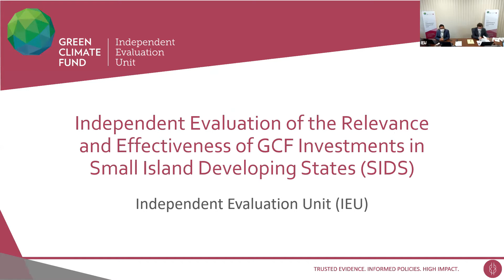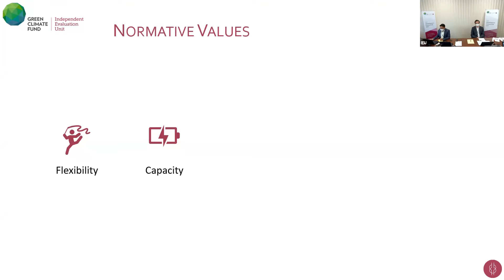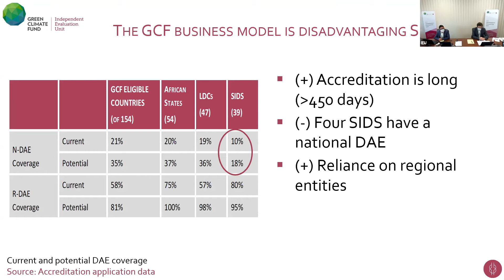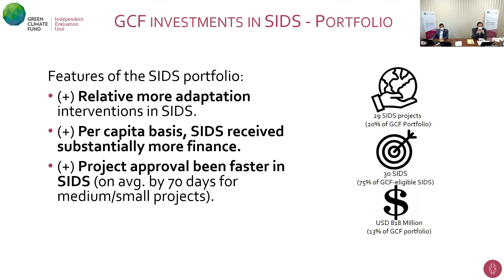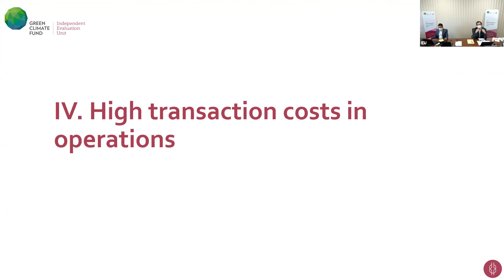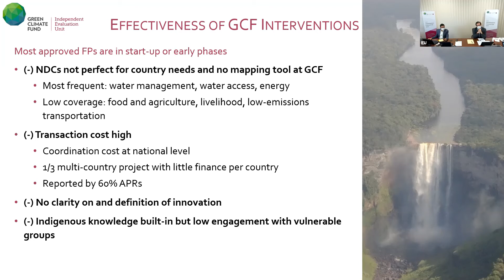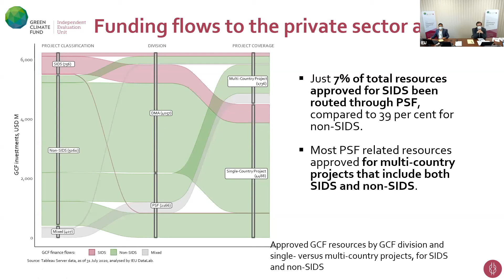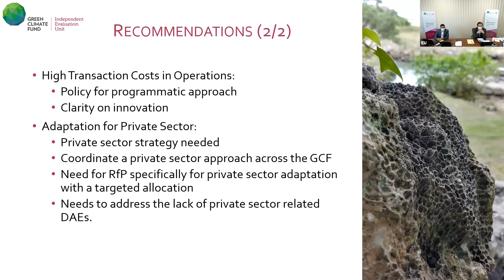IEU Webinar: Findings and emerging recommendations of the SIDS Evaluation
Andreas Reumann and Dr. Archi Rastogi present the emerging findings and recommendations from the Independent Evaluation of the Relevance and Effectiveness of GCF Investments in the Small Island Developing States (SIDS).